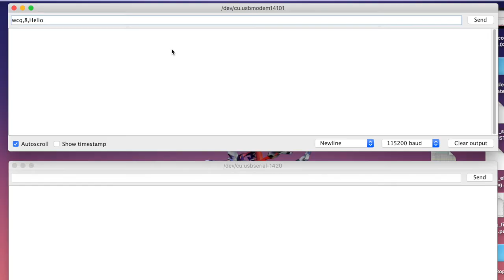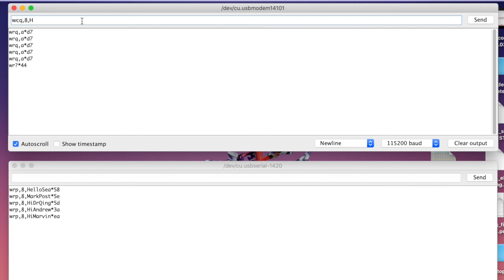Robofish acoustic modem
Testing the M64 BlueRobotics Acoustic Modem that will provide the Robofish with acoustic communication capabilities